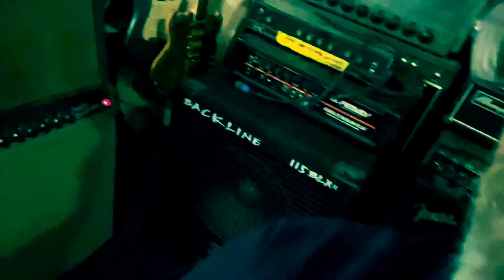Super reverb muff part 2 Sokovia Guitar grungy